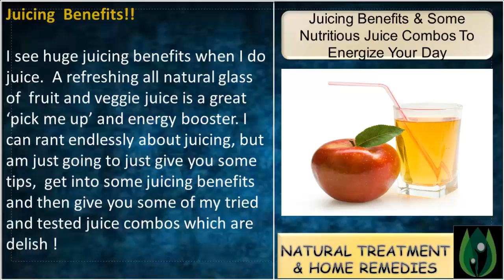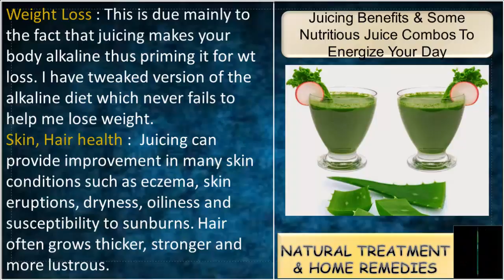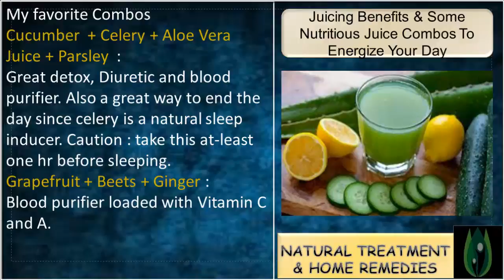Juicing Benefits and Some Nutritious Juice Combos To Energize Your Day | Natural Home Remedies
Juicing Benefits & Some Nutritious Juice Combos To Energize Your Day

Juicing  Benefits!!

I see huge juicing benefits when I do juice.  A refreshing all natural glass of  fruit and veggie juice is a great ‘pick me up’ and energy booster. I can rant endlessly about juicing, but am just going to just give you some tips,  get into some juicing benefits and then give you some of my tried and tested juice combos which are delish !

Tips On juicing

Use a  juicer with a large feeder. Makes clean up a breeze and much easier to juice. With large feeders , there is no need to cut up apples and carrots etc.

Feed water through juicer after you juice. This will keep the passage clear and prevent clogs. Makes cleaning easier too.

Buy organic carrots if possible. You don’t need to peel them. Just wash and feed them though.

Keep your juicer on your counter top, so you don’t have to assemble and disassemble every time you juice ??

Juicing  Benefits

Get a fresh healthy dose of antioxidants and vitamins in a yummy glass. Nutrients from juices are easily absorbed by the body. Easily broken down and it requires very little energy to process them.

Detox : Juicing contains macrobiotic elements which work to cleanse your cells and keep them younger and healthier.

Build Immune function : Fresh juices have  the ability to help the body heal and build up its immune system.  There are countless juices from fruits and vegetables which can contribute to helping heal the body, many of which are even more effective when taken together. Juices are non pasteurized and thus have live enzymes that bottled juice does not have.

Weight Loss : This is due mainly to the fact that juicing makes your body alkaline thus priming it for wt loss. I have tweaked version of the alkaline diet which never fails to help me lose weight.

Skin, Hair health :  Juicing can provide improvement in many skin conditions such as eczema, skin eruptions, dryness, oiliness and susceptibility to sunburns. Hair often grows thicker, stronger and more lustrous. A positively delish de- ager if you ask me.

To summarise, people often report that when they change their diet to include plenty of live juices,  they start feeling better, lighter, experience more energy,  sleep better, have less brain fog  and fewer headaches due to the detoxification.

I am not an extremist in that I recommend just living on juices, but I have seen the benefits of adding even one glass of fresh juice to my family’ s diet.  It is difficult to make this  happen and I find myself falling short in my resolution  often, but when I do make it, they lap it down. Hope my Juicing tips make juicing easier ??

Some tried and true Juicing Combos

Kid friendly: My Kids love these combos !

Carrot + Apple    : Boost of Vitamin A & C

Watermelon + Carrots + Tomatoes   : Big Boost of Lycopene, Vitamin A and C in a delish glass. Juice the watermelon as close to the rind as possible  to get the most nutrients.

Pineapple + Oranges + Apples :  Good source of bromelan, vitamin C and pectin . Great digestive juice especially when your kids have the tummy ache.

My favorite Combos

Cucumber  + Celery + Aloe Vera Juice + Parsley  : Great detox, Diuretic and blood purifier. Also a great way to end the day since celery is a natural sleep inducer. Caution : take this at-least one hr before sleeping.

Grapefruit + Beets + Ginger : Blood purifier loaded with Vitamin C and A.

Carrots + Apples + Ginger  : Healthy dose of A, C and a great pick me for the day.

Spinach + Lemon + Apples + Celery : Alkaline Combo that tastes Yumm !

Celery + Apple + Ginger : Simple combo that gets water retention out ! I make this the most !! Yummy too !

Youtube channel Daniel Johnson Juicing Benefits and Some Nutritious Juice Combos To Energize Your Day URL

Youtube channel Homeveda - Home Remedies for You! 's video Consume Banana and Honey to Treat Anaemia URL